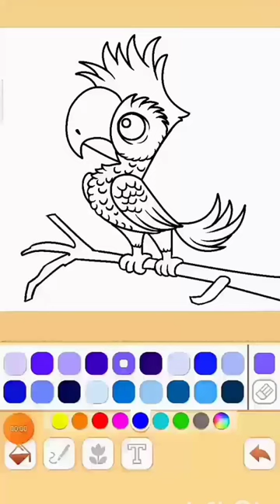Birds colour drawing